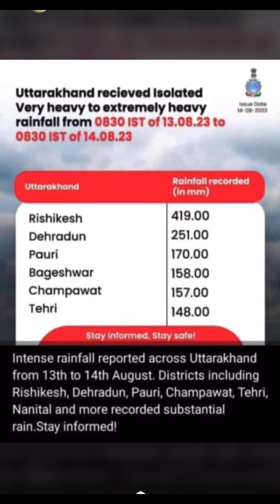Flash flood in Rishikesh 420 mm in 24 hrs ☔️⛈️❌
Intense rainfall reported across Uttarakhand from 13th to 14th August. Districts including Rishikesh, Dehradun, Pauri, Champawat, Tehri, Nainital on 13 & 14th August. Liw lying area and nearby ganga river suffered the most in Rishikesh.